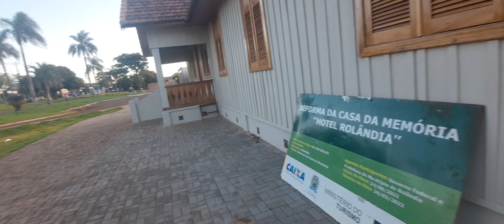MISTÉRIO HOTEL ROLÂNDIA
MISTÉRIO HOTEL ROLÂNDIA BY FARINA